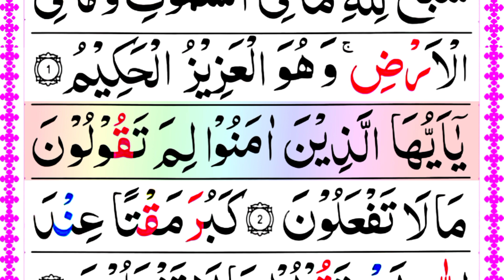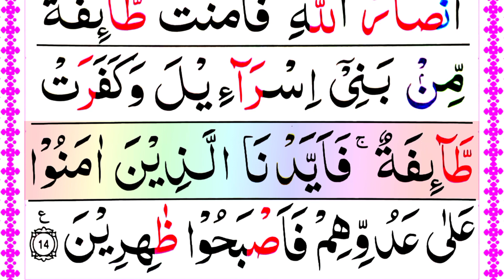Surah Al Saff Recitation { Para 28 } Surah Al Saff Full HD Arabic Text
Surah Al Saff Recitation.Surah Al Saff Full HD Arabic Text.Para 28.